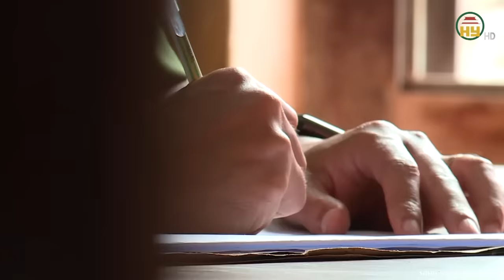Án mạng chấn động Phú Yên: Con rể phanh thây cả nhà vợ, ra tòa vẫn hò hét đòi lấy mạng cả họ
Trọng án VN mới nhất | Án mạng chấn động Phú Yên: Con rể phanh thây cả nhà vợ, ra tòa vẫn hò hét đòi lấy mạng cả họ
Một vụ án đặc biệt nghiêm trọng đã xảy ra tại khu phố Phú Hiệp 3, phường Hòa Hiệp Trung TP Phú Yên, tỉnh Phú Yên. Một người đàn ông đã ra tay sát hại cả gia đình nhà vợ  rất man rợ, trước mặt con gái của mình.    Khi ra tòa, hắn con lớn tiếng đòi tiếp tục sát hại em trai của vợ quá cố, khiến cho tất cả mọi người đều khiếp sợ.
Địa chỉ: 164 Nguyễn Văn Linh, thành phố Hưng Yên, tỉnh Hưng Yên
Tiktok: Truyền hình Hưng Yên
Facebook: Đài Phát thanh và Truyền hình Hưng Yên
Zalo: Đài PTTH Hưng Yên